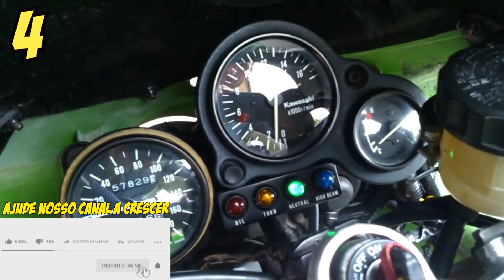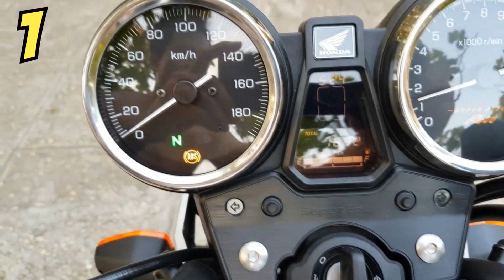AS 5 MOTOS 400cc 4 CILINDROS QUE FARIAM SUCESSO NO BRASIL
Vamos as 5 motos 400cc 4 cilindros que fariam sucesso no Brasil

Na quinta posição temos a Yamaha FZR 400, uma linda moto que chega a 200 km/h.

Na quarta posição temos a Kawasaki ZXR 400, a kawa sempre fazendo motos velozes.

Na terceira posição temos a Honda CBR 400RR a mesma potencia e final da ZXR então aí quem vence é o piloto que tem mais braço

Na segunda posição temos a Suzuki Bandit 250, as nakeds são as mais vendidas e por isso a Bandit é segundo lugar.

Na primeira posição temos a moto que é fabricada até hoje devido a seu sucesso de vendas, mas infelizmente não veio pra cá a não ser por importação a Honda CB 400 Super Four.